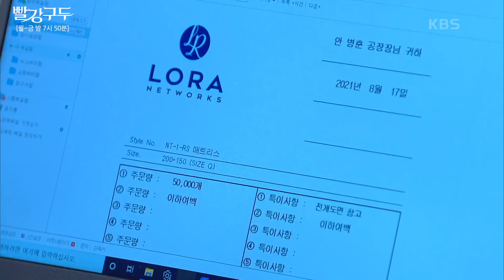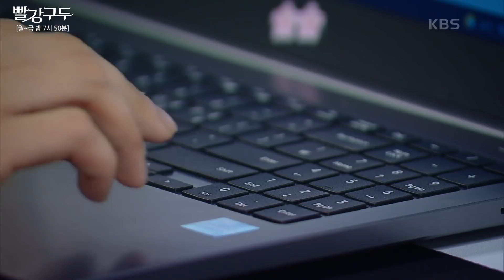[빨강구두] 소이현에게 “언니언니”하다가 동복자매 진실+질투심에 뒷통수 치는 정유민ㅣ KBS방송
1. 젬마(소이현)가 엄마 딸이라는 진실
2. 젬마를 특별하게 대하는 현석(신정윤)
때문에 젬마를 죽이려 하는 혜빈(정유민)

✅ KBS2TV ‘빨강구두’ 매주 월~금 밤 7시 50분 방송